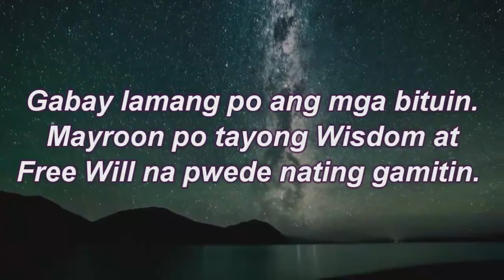KAPALARAN HOROSCOPE at GABAY Ngayong Araw JANUARY 21, 2024 | TAGALOG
Pinoy Kapalaran Horoscope  JANUARY 21, 2024

Aries : March 21 - April 19
Taurus : April 20 - May 20
Gemini : May 21 -June 20
Cancer : June 21 - July 22
Leo : July 22 - August 22
Virgo : August 23 -September 22
Libra : September 23 -October 22
Scorpio : October 23 - November 21
Sagittarius: November 22 - December 21
Capricorn: December 22 -January 19
Aquarius : January 20 - February 18
Pisces: February 19 - March 20